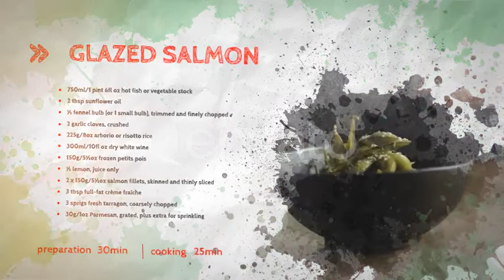Brush Cooking Show (After Effects Template)